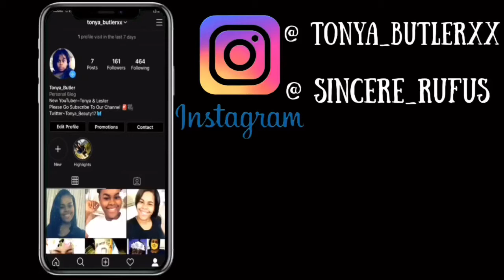We’re Back Guys ❤️‼️ | Tonya & Lester ❤️‼️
Show us some LOVE & we will show WAY MORE ❤️❤️